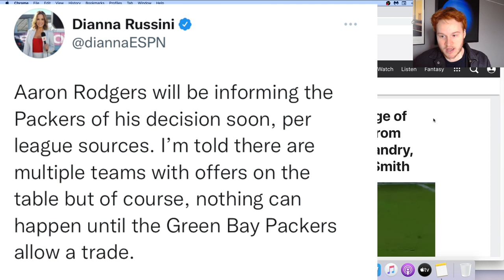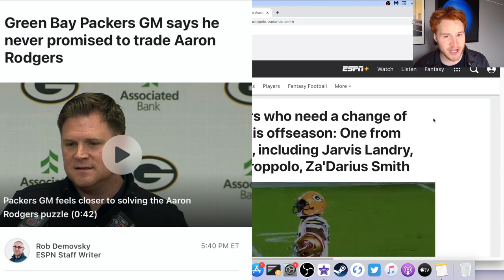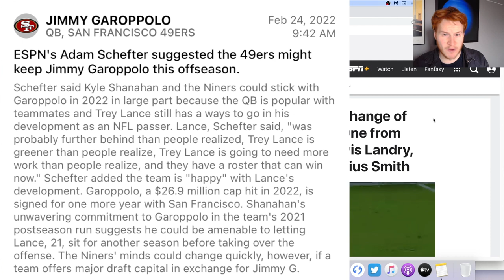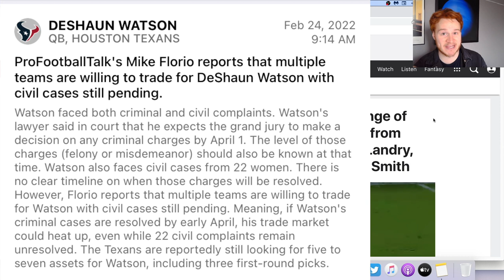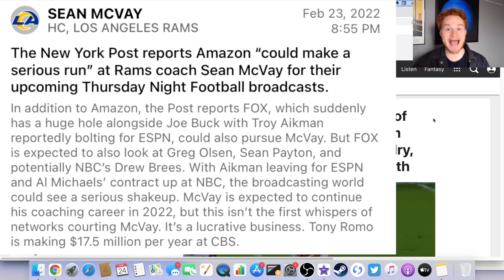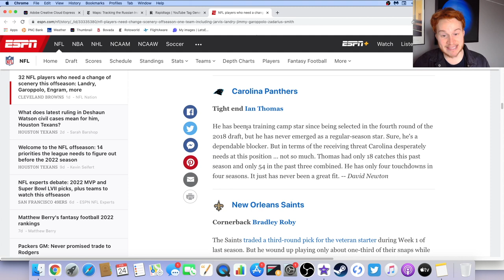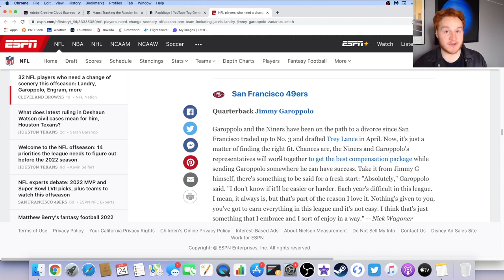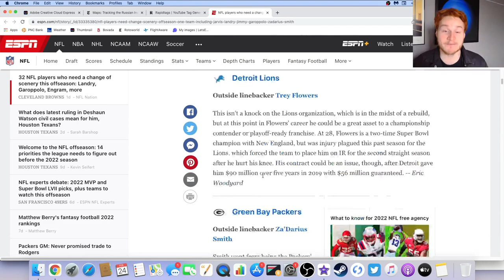Packers GM is MAD, Deshaun Watson trade || NFL Offseason Rumors #5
NFL news on Aaron Rodgers, Deshaun Watson, Troy Aikman, and more